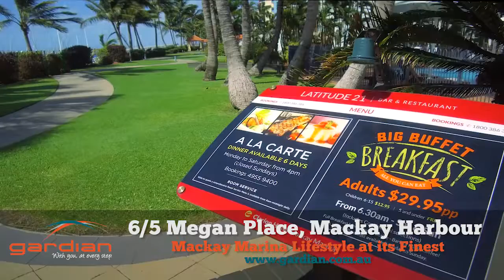6/5 Megan Place, Mackay Harbour